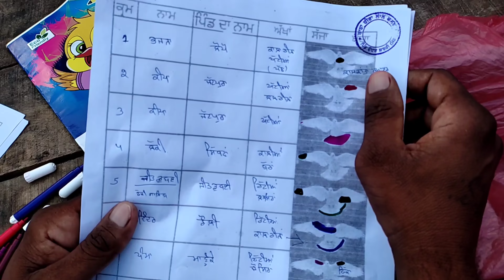ਚੋਟੀ ਦੇ ਕਬੂਤਰਬਾਜ ਪਹੁੰਚੇ ਪਿੰਡ ਦੋਧਰ,,ਤਰਨਤਾਰਨ ਤੋਂ ਲੈਕੇ ਚੰਡੀਗੜ੍ਹ ਤੱਕ,,!